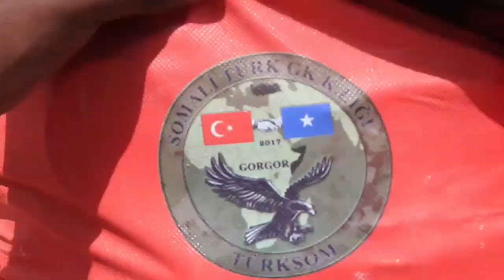Ciidanka xoogga dalka oo raashin u qeybiyey qoysas danyar ah oo ku nool degmada Ceeldheer.